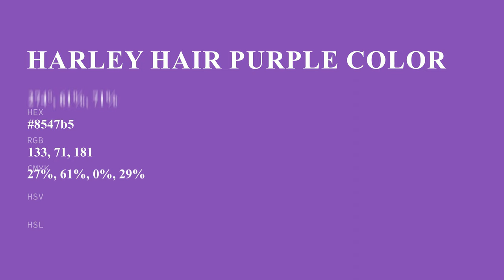Harley Hair Purple color 8547b5 hex color - Violet color - Cool color 8547b5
What color is Harley Hair Purple ? 8547b5 hex color - Violet color - Cool color 8547b5

Hex 8547b5 Color Code is also known as Harley Hair Purple color.